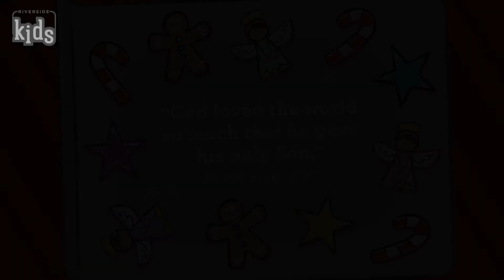Preschool | Christmas Cookies | December 20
This is the Preschool Kids Church Live Video for the Week of December 20.